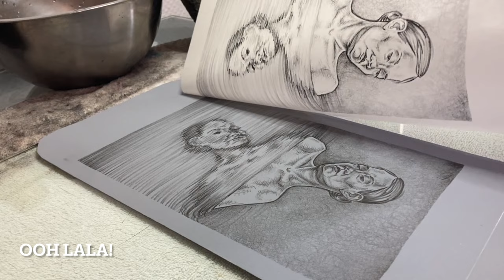Home Lithography Printing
Hand printing a lithograph in my home studio. I'm working with ball grained aluminum litho plate and aluminum foil kitchen lithography. For this specific print, I drew with grease pencils and etched with coca cola. I print with a wooden spoon onto gampi paper.